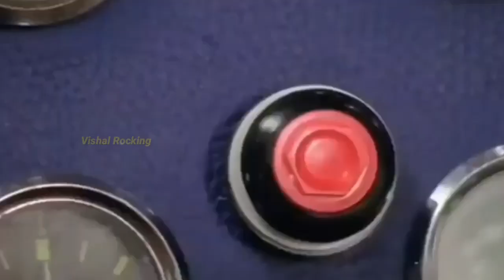Ultra Vegito 😈 - The God Killer Part 11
Hello Guys,
Do support my channel for growth, If you love watching my channel then Like my videos, Share with your friends & family and make them happy too.If you are new then Subscribe my channel and don't forget to hit the Bell icon for the notification of new videos.
Thankyou Everyone

Ultra vegito
Dragon ball ultra
Vishal rocking
Dragon ball hindi
What if goku was the new king of everything
Android 18
Dbz hindi
Dragon ball super hindi
Dragon ball Z in hindi all episode
God killer vegito
Ultra vegito hindi
Ultra vegito God killer
Vegito
dragon ball kakumei
Kakumei
Kakumei dragon ball

super saiyan 4d
Dragon ball Super
goku
dragon ball z
dragon ball
dbs
dbz